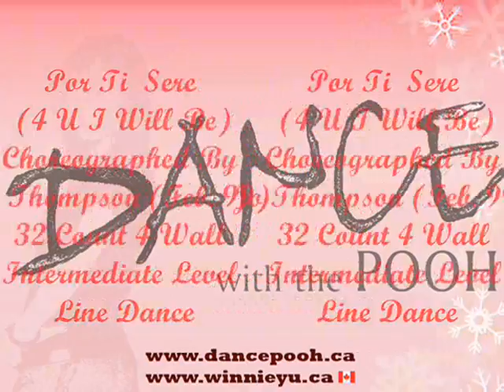Por Ti Sere (4 U I Will Be) [Danced & Walk Thru.]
Choreographed By Jo Thompson (Feb. 1999);
32 Count 4 Wall Intermediate Level Line dance;
Danced & Walk Through By Dancepooh Team Instructor Winnie Ye & Students @ Class, Feb. 13, 2012